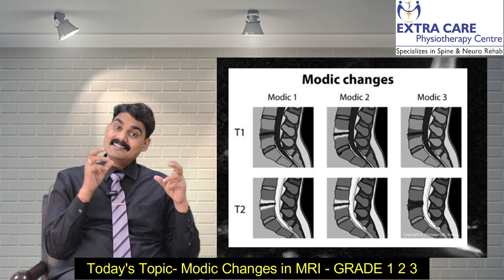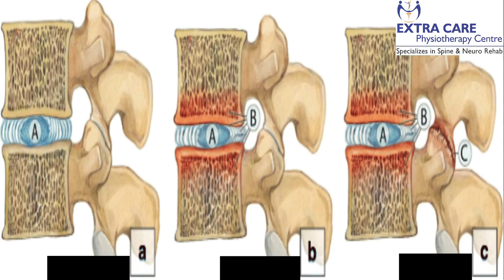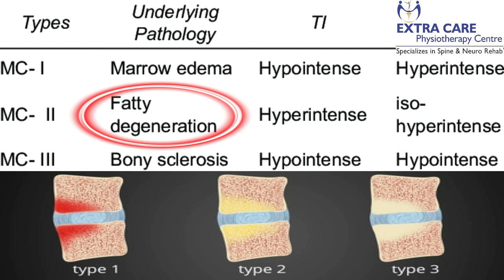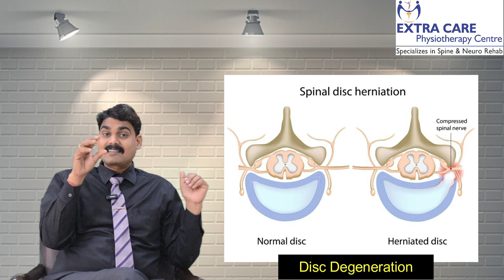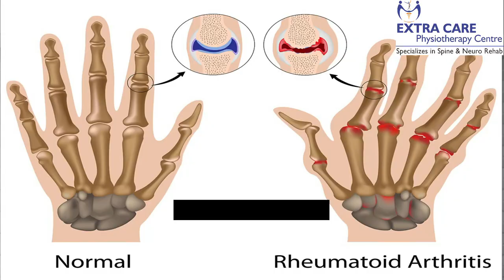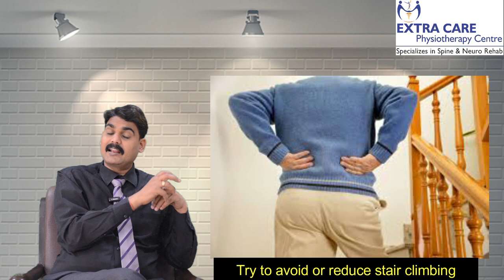MODIC CHANGES in Lower BACK | Lumbar Spine MRI | Disc Degeneration & Endplate Changes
Modic changes (MC) are a common phenomenon on magnetic resonance imaging (MRI) in spinal degenerative diseases and strongly linked with low back pain (LBP).

Topics Covered in this video - MODIC CHANGES, Modic changes in lower back, lower, lower back modic changes, changes in Spine, Spine MRI, DDD, Degenerative Disc Disease, Disc desiccation, slip disc, Disc problem, Degenerative disc disease in Hindi, MARROW EDEMA,
FATTY DEGENERATION, BONY SCLEROSIS Disc Desiccation in Hindi, Disc treatment, Slip Disc treatment, DDD treatment, Disc Desiccation Treatment, Degenerative disc disease Treatment, Physiotherapy in Lucknow, Extra Care Physiotherapy
Degenerative disc disease, disc desiccation, ddd disease, lumbar disc degeneration, degenerative disc disease exercises, degenerative spine